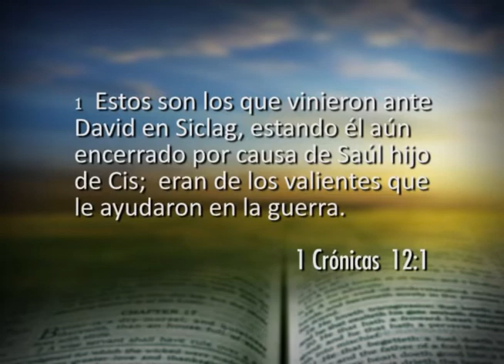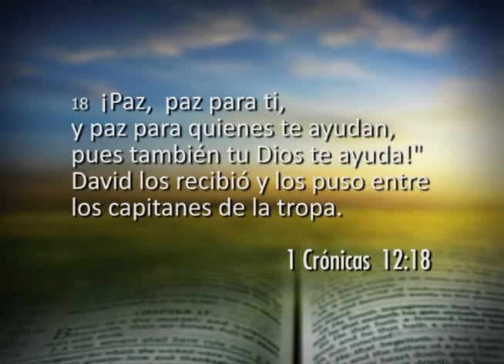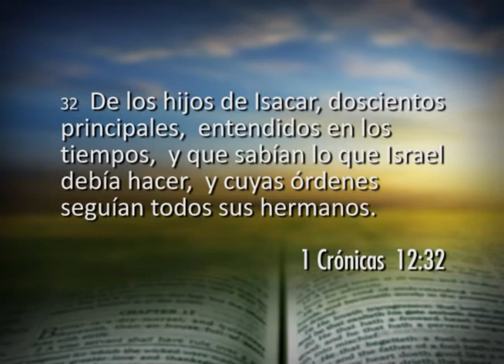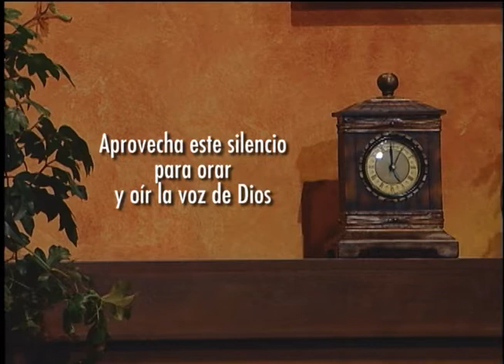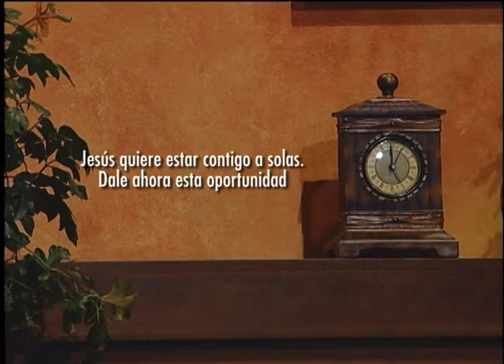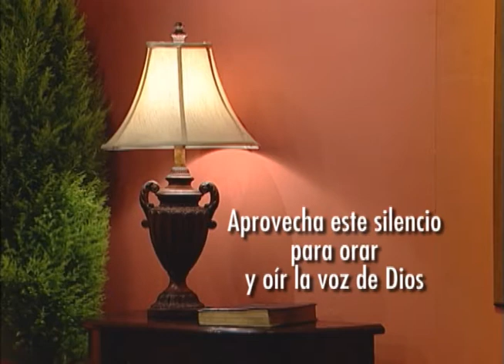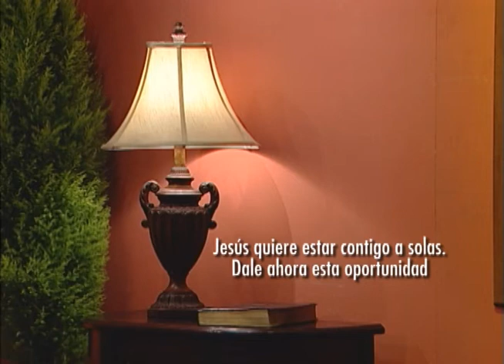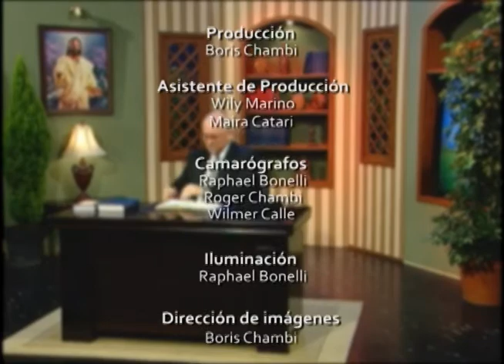Primer de Cronicas 12 - El rey de Egipto conquista Judá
01 de abril de 2012
TV Nuevo Tiempo